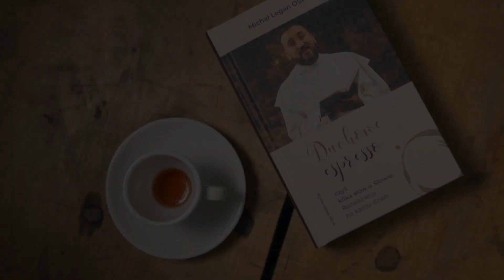Kilka słów o Słowie 10 I 2024